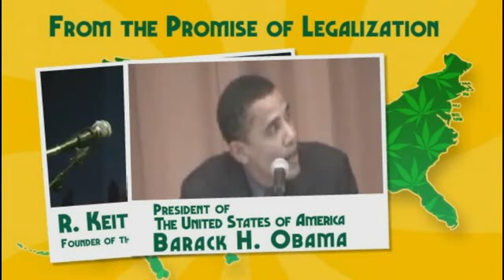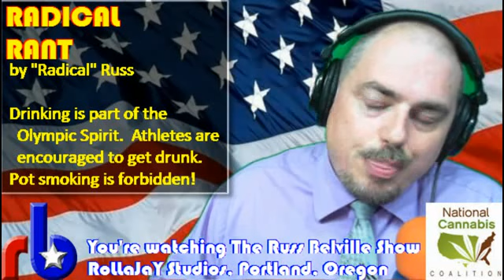The Russ Belville Show #36 - Another Olympian ousted for marijuana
A look at the latest Olympian to be ousted from the Olympics over pot vs. the binge drinking culture of the Olympics; Listen to Your Mother segment with Sharon Ravert of Georgia; music by Mezz Mezzrow.